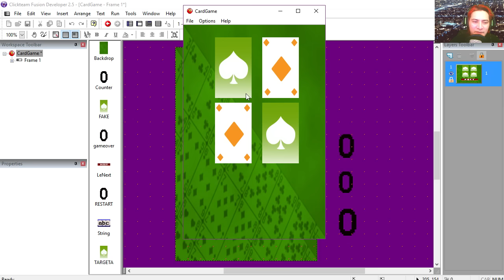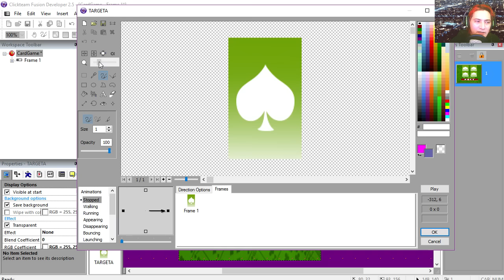CARD GAME: easy Game Maker - CLICKTEAM FUSION 2.5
(Skip Ad)

CARD GAME: easy Game Maker

If you can't open it use this game maker program to open the file
Here is how to make a Mario game in an easy Game Maker no studio required. Check out this Unreal Engine 4 everyone.

check out this month's theme
upload your game for the competition or just for the love making video games.

Hey there guys my name is sparckman. Are you interested in creating mobile games and apps? You've come to the right place.

I create Gamemaking related videos, AutoDesk Maya, Adobe Premierer, Adobe Photoshop, Pixel Art, GamePlays, product reviews, contests, graphics, 3D modeling and animation and other stuff.

I also checkout my Udemy course if you want to get started
building games and app for android, iOS, HTML5 and Windows 10.